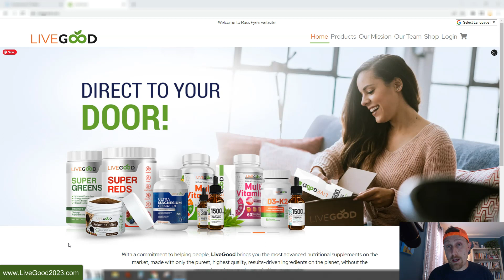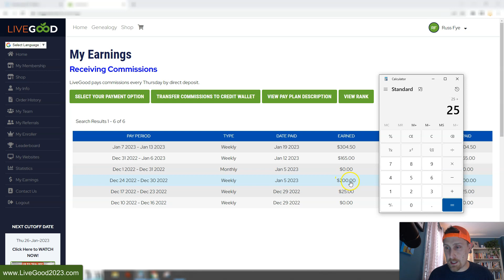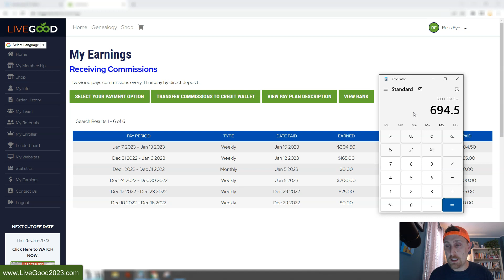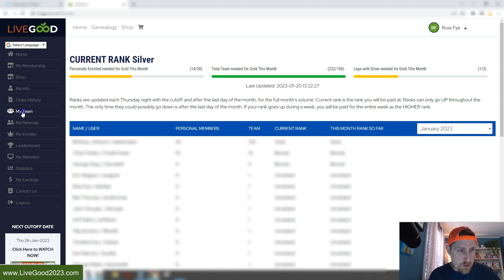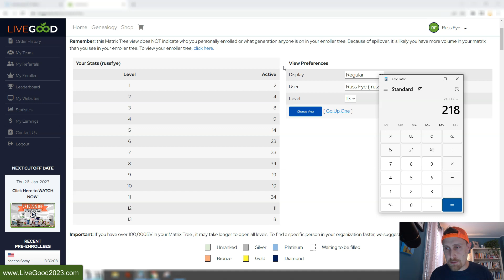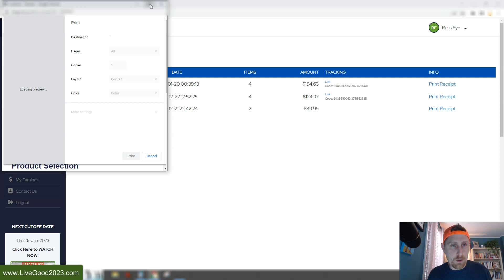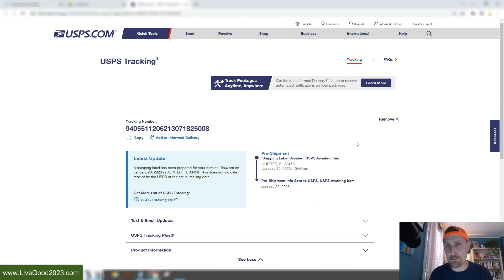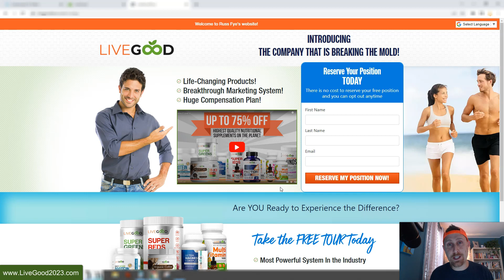LiveGood Opportunity | 30 Day Update Review | Gold Rank Soon | 232 Total Team Members So Far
team onfyer
fyer media
make money
money
millionaire mindset
millionaire habits
millionaire lifestyle
russ fye